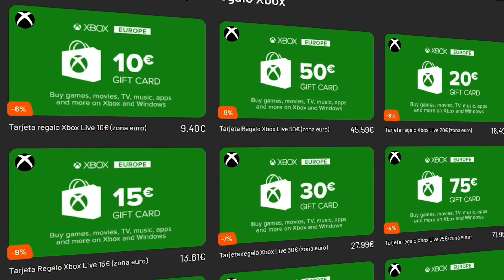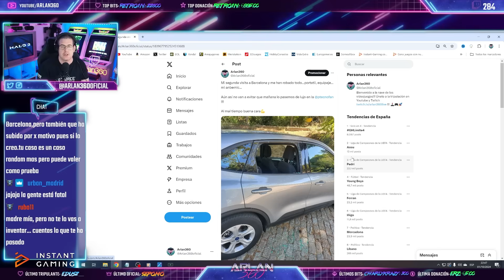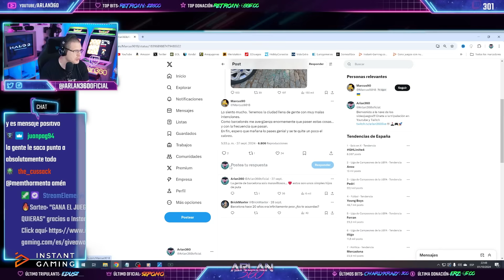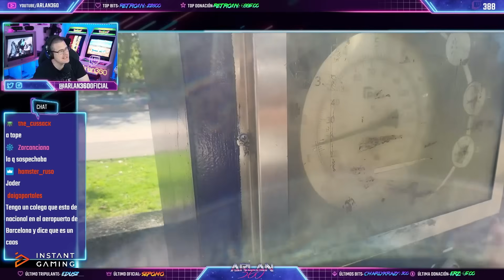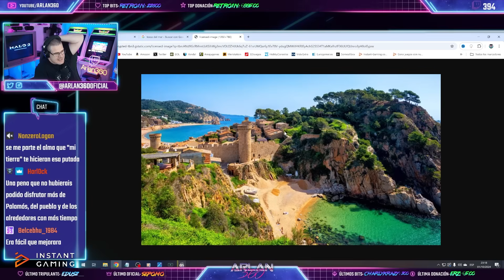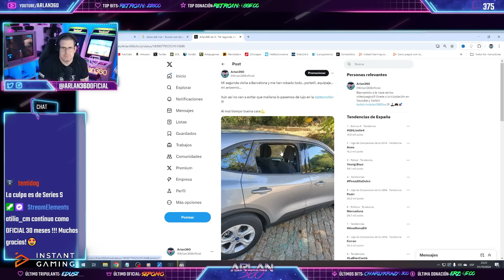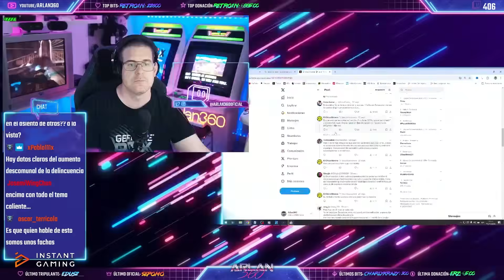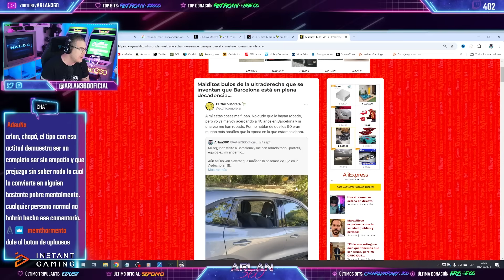Me roban TODO yendo a un evento...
- SI QUIERES APOYAR MI CONTENIDO:
🎮Instant Gaming:
🛒Haz tus compras en AMAZON a través de este enlace:
📦Haz tus compras en ALIEXPRESS a través de este enlace:
🕹Sorteo: Gana el Juego que Quieras!!!

- OTROS CANALES, SÍGUEME!!!